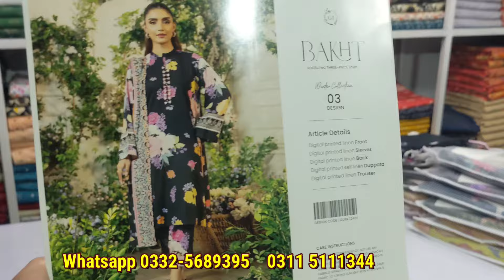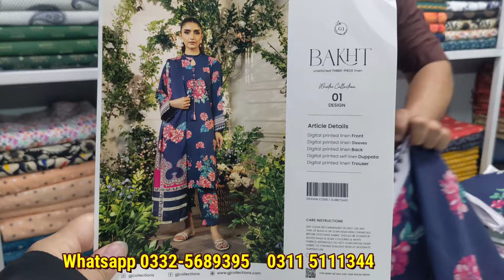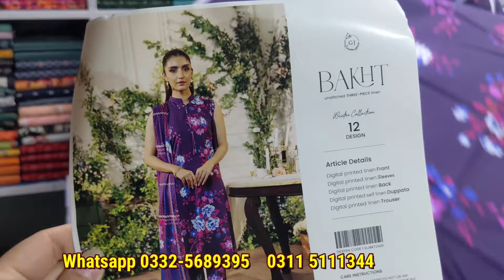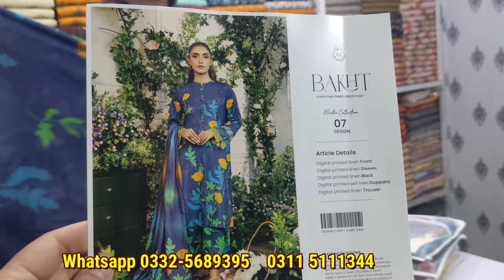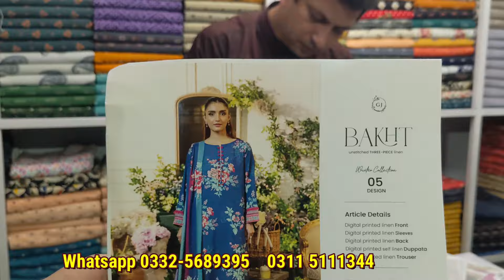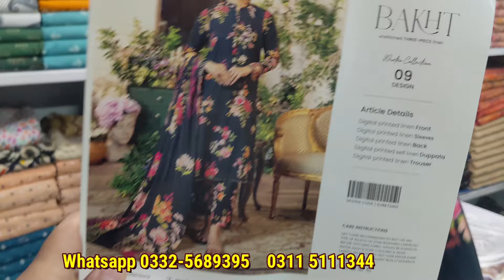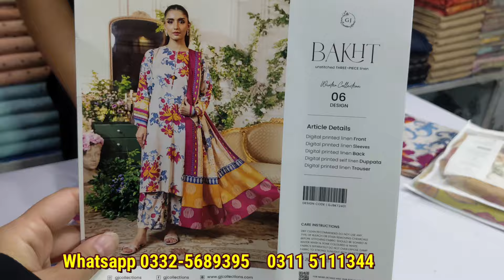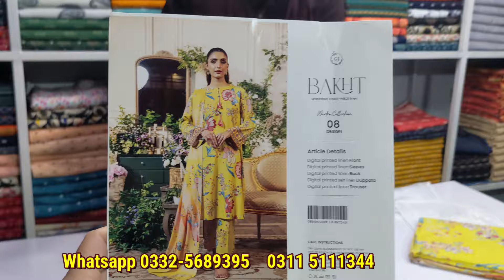Gull Jee Linen | Bakht new Volume | Beautiful all over print | Buy original brand at wholesale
Tehzeeb Collection is a leading wholesaler of different brands. We provides discounted rates to our retail customers and wholesale customers. hopefully you will enjoy our product.
PTCL
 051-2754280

Insta dhanakfashionstore